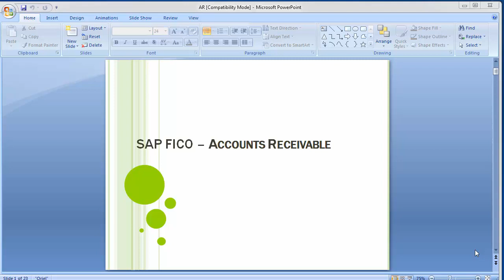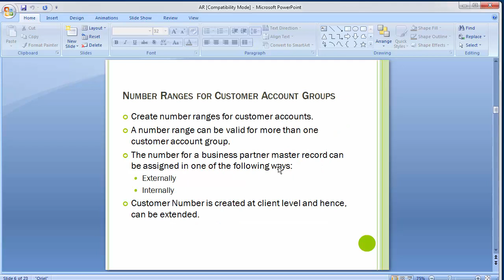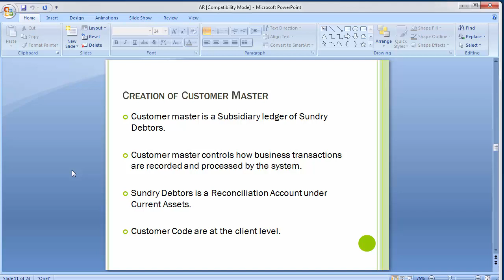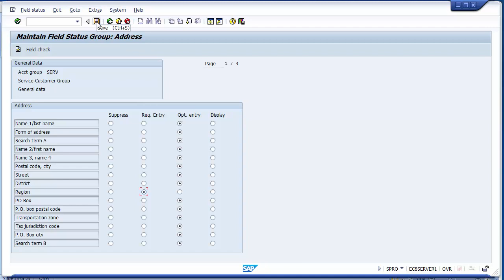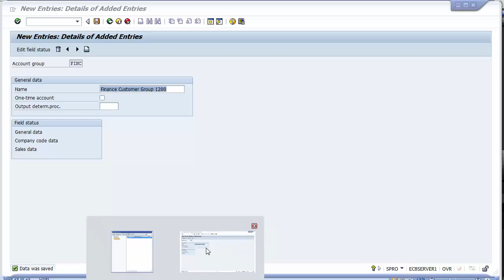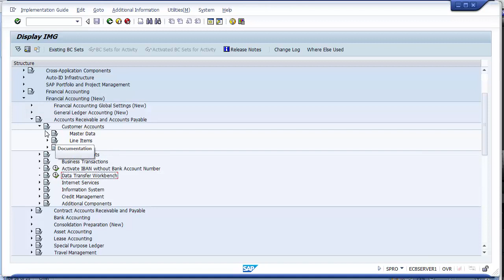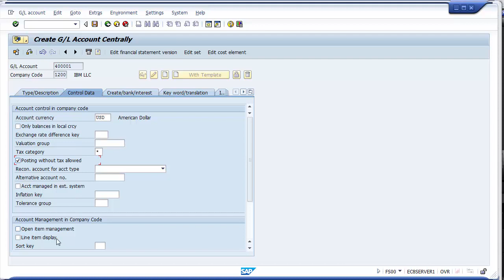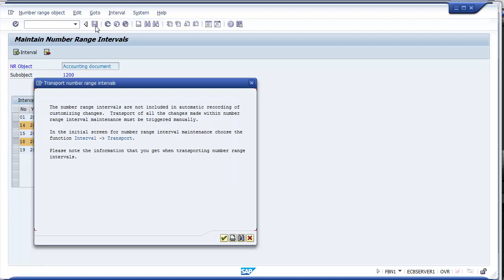7 Accounts Receivable Part 1